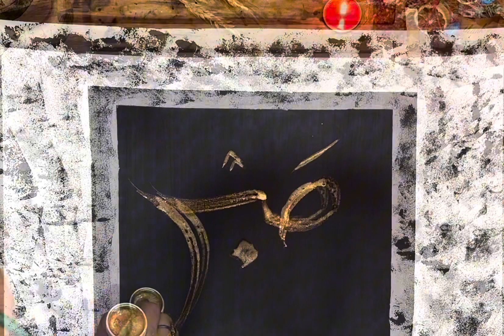How to make background with Trafared technique and calligraphy:Easy background with calligraphy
In this video, you will see how much you can modernize your calligraphy by creating a background.

In the first step, I drew the box where I wanted to write the word (صَبْرْ) in that box.

In the second step: using a sponge and thick acrylic paint, we paint around the border to make the texture that I made in the video, and then we stick the scattered gold sheet on the created texture.

And in the third step, which is one of the most important parts of the video, writing the desired word, which I wrote with golden liquid paint, just be careful, we have to paint on the writing several times to reach the desired color.

And in the last step, if we want a point of the desired letter, we make an angle with a golden marker.

“Sabr” is an Arabic word that is also used in Persian and means patience in English.

My name is Mehrnoosh and here on Motif Calligraphy channel, I am very happy to have friends like you who are interested in art, especially calligraphy. In my channel, you will not see the art of Persian, Arabic and English calligraphy in a traditional way, because here all motifs and calligraphy are modern 🖌️💜

Calligraphy for beginners
calligraphy
moderncalligraphy
Calligraphy art
Arabiccalligraphy
paintingcalligraphy
islamiccalligraphy
persiancalligraphy
Indiancalligraphy
englishcalligraphy
art
artist
acryliconcanvas
acrylic painting